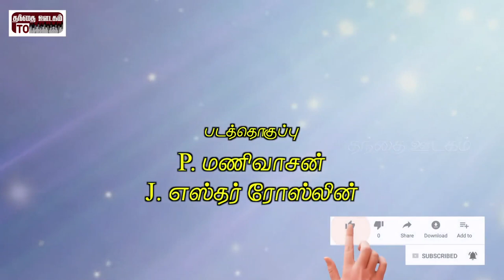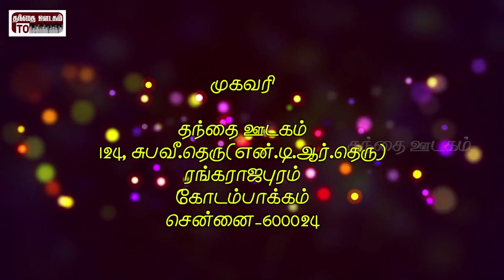Album - Yaesu | Ennai marava Yeasu Naadha Song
Album : Yaesu

Song  : Ennai marava Yeasu Naadha Song

Produced : Thanthai Oodagam(Pidha Audio)

Lyric : Treditional

Singer : Miss. Anitha Rajendran

Studio : Pallavi

Sound Engineer : Mr. Levlin Samuel